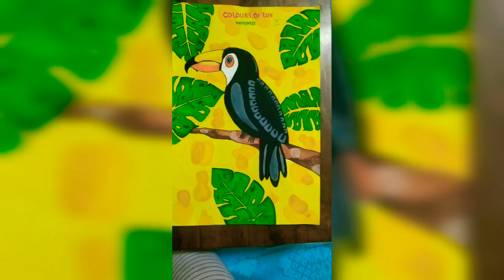toucan painting creativity artwork #artist art bird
All my paintings are entirely handmade and are unique and original pieces.

My artworks, of hyperrealistic and with a photographic style, have got as main subjects animals, mostly exotic ones such as elephants, rhinoceros, tiger, giraffes or leopards, or typical of the Sardinian territory. I manage to highlight the details, meticulously cared for, and to focus attention on the subject, which is the only character of the work: the background, in fact, is absent, it is mostly monochrome and it emphasizes the focus on the animal, abstracting and extracting it from a real space.

My style is defined as pop - hyperrealism because the subjects are painted following a detailed technique, but their position in an unreal space gives the artworks features that are more typical of pop art, so hyperrealism and a graphic style melt. I use different techniques according to the subject and the effects I want to obtein.    Some information about the toucan

The toco toucan is the largest of the 11 species of toucans. It measures 53-60 centimeters, 19 of which belong to the beak; the weight is around 550 grams. The plumage is a beautiful bright black which further highlights the orange beak. On its tip there is an oval black spot. The throat is white. When it is in flight the red coverts of the tail and the white rump are noticed. Around the eyes, purple or blue, there is an area of ​​bare skin of yellow-orange color. The beak, although apparently very heavy, is actually sprinkled with air pockets that make it very light. It has a long tongue worn on the sides. The legs are gray, short but very robust, with two fingers facing forward and two backwards to facilitate support on the branches. The toucan is notoriously playful. Among his favorite games, beak fights are the most frequent; the contenders love to push each other until one of them gives in. Another peculiarity of these Piciforms is the strange way of resting: six people also sleep inside the hollow of a tree; each rests its beak on its back, turning the head to the side, and brings the tail close to the head, thus becoming small balls. Mainly frugivorous, the toucan also feeds on insects, small birds, eggs and reptiles, crabs, small fish found in streams and even mice. This toucan lives in central-eastern South America. It is present in Guyana, Suriname, French Guayana, Brazil, eastern Peru, Bolivia, Paraguay and northern Argentina. It frequents the woods, the gallery forests, the wooded areas of the savannah, the open countryside and the small patches of shrubs; avoid the dense rainforest, preferring the more open areas. It is also found at waterways and near human settlements.